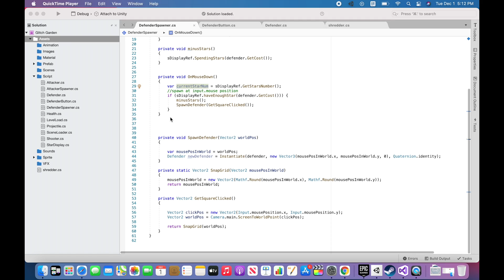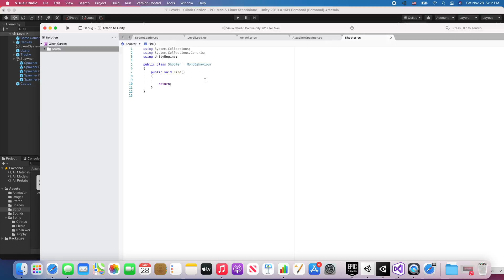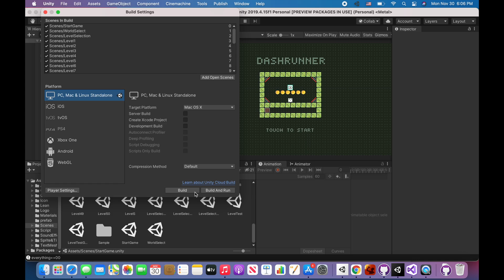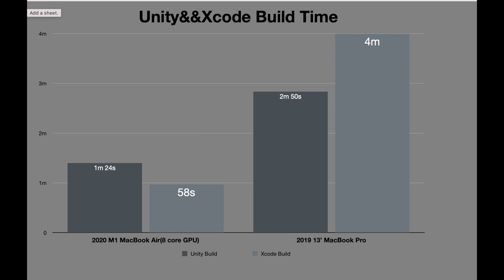First impression of Unity on M1 Macs! Gamedev, Xcode, and iOS Deployment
I have been using the M1 Macbook air for a while now, one of my personal interests is in game development. I used to use my iMac and 2019 macbook pro to do Unity development. According to apple, running unity on m1 macs should be 3.5 times faster than previous gen. Let us see if it can be as good as the advertisement says
Project showed in this video:
1. My own Game Demo: DashRunner
2. Tutorial Project: Karting Micro Game
3. Tutorial Project: Glitch Garden